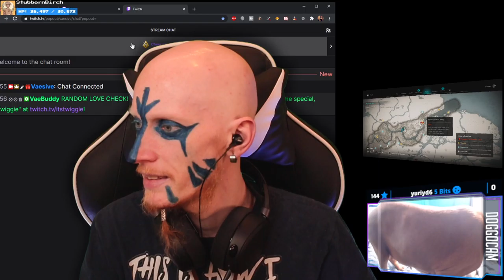Got Myself a Settlement! | Assassin's Creed Valhalla #4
We're becoming a proper town!

00:00:00 - Intro
00:04:30 - Raids WAY Above My Level 😅
01:26:20 - Lieutenant Kick-@$$!
01:31:10 - Couple Games of Orlog
02:03:00 - Allying with Ragnarssons!
02:44:40 - DON'T EAT STRANGE MUSHROOMS!!!
02:51:35 - More Settlement Building's
02:59:30 - Fishing... Lots of Fishing...
03:19:15 - Outro